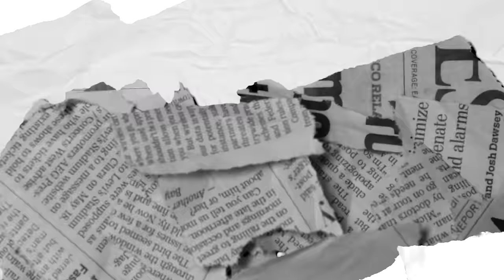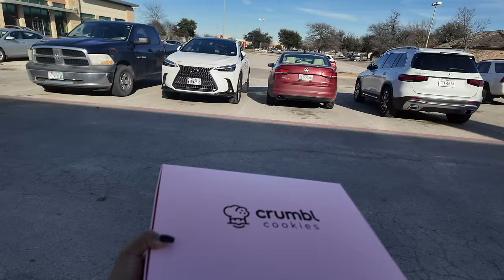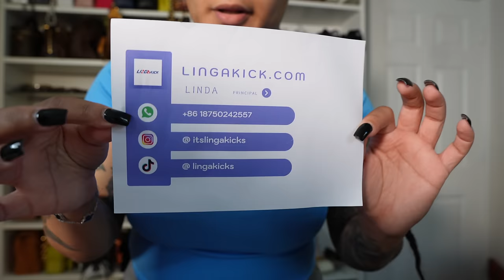WEEKLY VLOG: CAR RANT, SELF CARE, LUXURY UNBOXING, + MORE | ARMY BARBIE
PRODUCTS MENTIONED:

PMD Clean Pro RQ Smart Facial Cleansing Device

                 MY EQUIPMENT